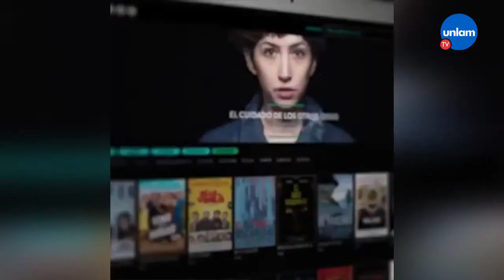"El mundo entero" y "Naranjo en flor" se estrenan en CINE.AR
Esta semana debutan el documental “El mundo entero”, realizado por Sebastián Martínez, y el largometraje “Naranjo en flor”, coproducido entre Argentina y España y dirigido por el español Antonio González-Vigil.

Ambos filmes se emitirán este jueves y sábado en CINE.AR TV, a las 20 y a las 22. Desde este viernes estarán disponibles de forma gratuita, durante una semana, en CINE.AR Play.

📽 “El mundo entero” es un documental histórico – biográfico apto para todo público que se centra en el personaje infinito Francisco Piria, quien fue un comerciante que revolucionó el Mercado de Montevideo con novedosas estrategias, un escritor que publicó la primera novela utópica del Uruguay y un visionario que construyó una ciudad sofisticada a la que bautizó con su nombre.

📽 “Naranjo en flor” es un policial apto para mayores de 16 años, protagonizado por Eduardo Blanco, María Marull, Verónica Bonter, Dalia Elnecavé y Fausto Collado.

La historia sigue a la psicoanalista Malena, quien accidentalmente mata a un hombre y decide ocultarlo. Luego, conoce a Carlos, el encargado de investigar el caso, y entre ellos surge una atracción apasionada que los conduce a un desenlace inesperado.